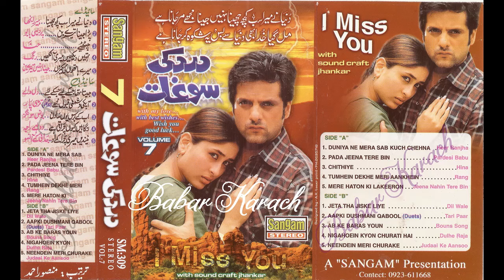Dard Ki Soughat Vol 7 {Duniya Nay Mera Sab} With Digital Jhankar SM 309-Babar Karachi